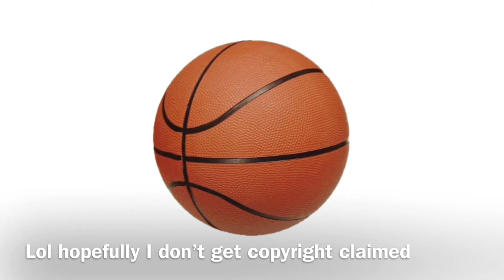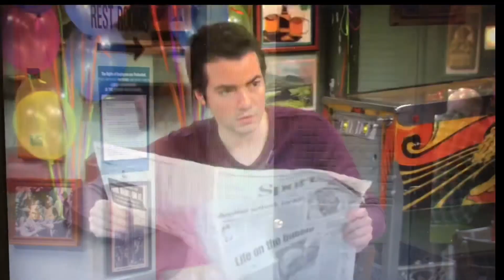Lily Finnerty: The Underrated Fashion Queen of the early 2000’s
Hello! Today I discuss why Lily Finnerty from the American Sitcom Grounded for Life should be considered when discussing Y2K/2000’s fashion.